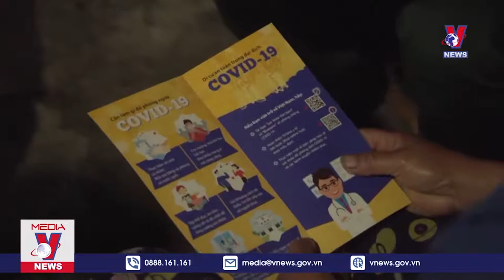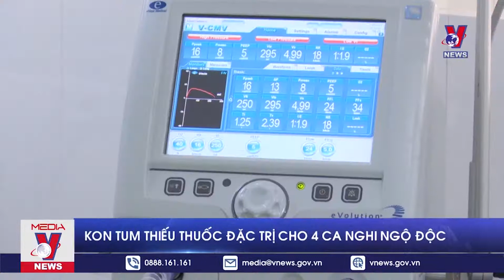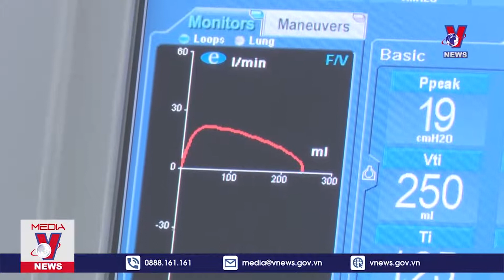Thời sự 20h ngày 30/03: Phá đường dây cá độ bóng đá trên mạng - Tin tức 24h mới nhất -VNEWS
Bản tin thời sự 20h tối cập nhật tin tức 24h, thời sự mới nhất hôm nay 30/03/2021
+ Bản tin COVID
+ BỔ NHIỆM GIÁM ĐỐC BỆNH VIỆN NHI TRUNG ƯƠNG
+ Xây Dựng Thương Hiệu Văn Hóa Đà Nẵng
+ Chưa tìm thấy thi thể các nạn nhân ở Rào Trăng
+ Kon Tum thiếu thuốc đặc trị cho 4 ca nghi ngộ độc
+ Phá đường dây cá độ bóng đá trên mạng
+ Bịt lỗ hổng pháp lý khi học sinh sử dụng xe gắn máy